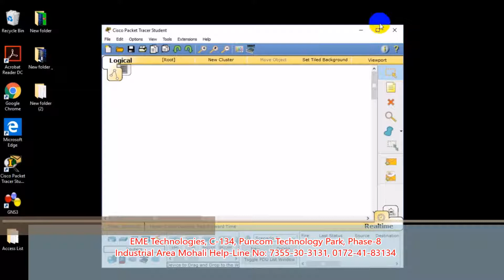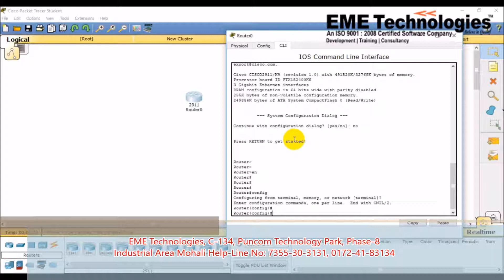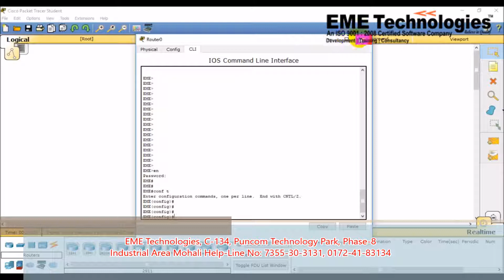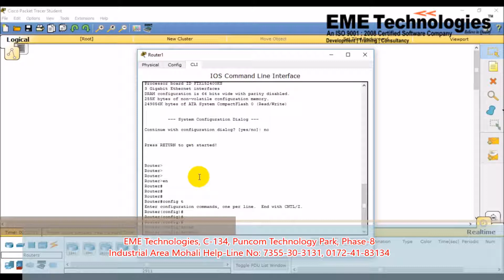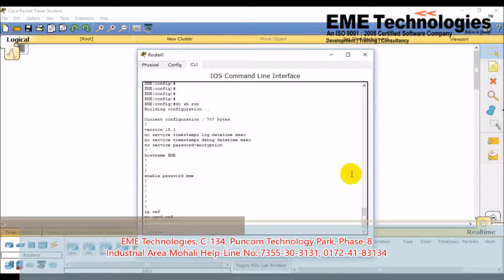Basics of Networking Enable Password , Enable Secret And How To Change Hostname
Basics Of Networking Enable Password , Enable Secret  And How To Change Hostname | Hostname and Passwords Configuration | HOW TO CONFIGURE ENABLE AND ENABLE SECRET PASSWORD ON CISCO | How to Change your Windows Computer name or Hostname | Setup passwords on a cisco router | how to set privileged mode password | how to set password on cisco switch | how to configure privilege passwords, line console passwords on cisco router